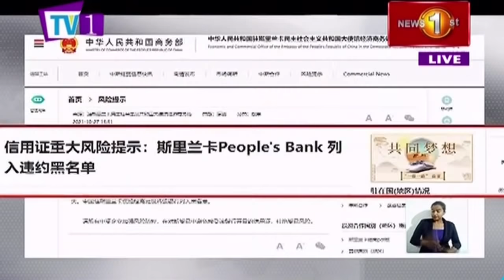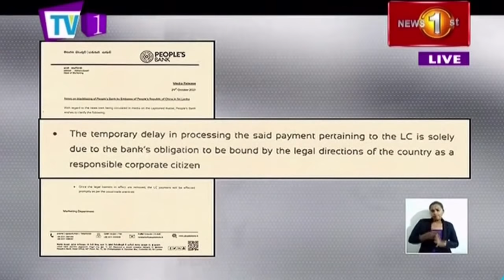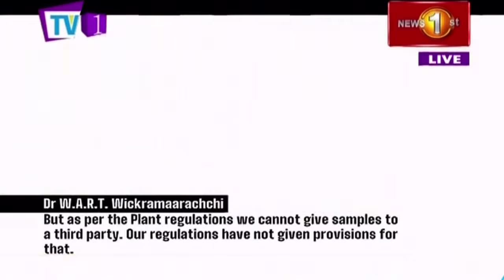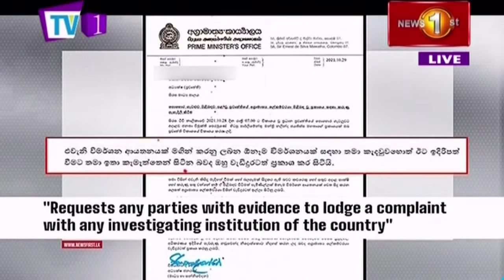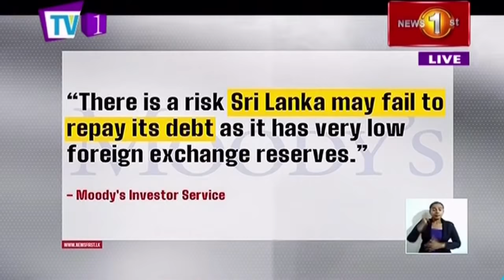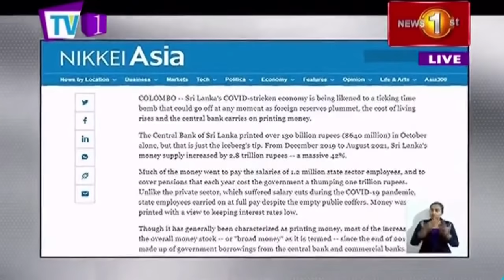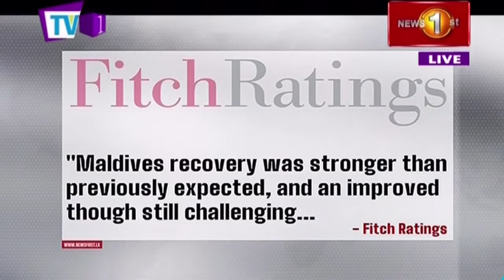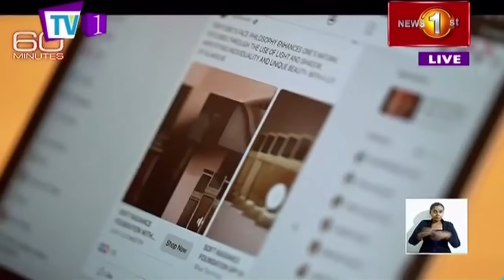News 1st: Prime Time English News - 9 PM | (29-10-2021)